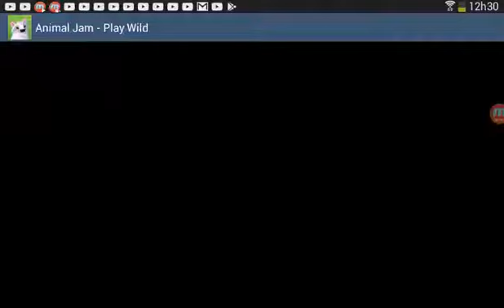Animal jam play wild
É de graça :D